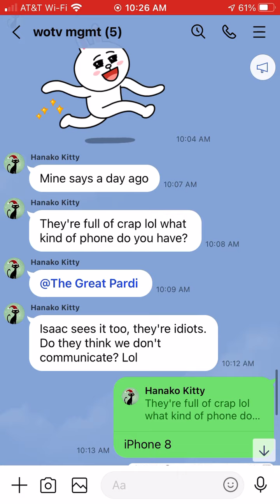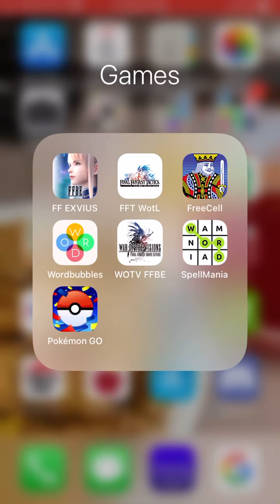WOTV - Guild member login error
This video was taken on 2/6/21.
You will see a member in my guild called “ImWolf” showing not being active for more than 24 hours which is incorrect.

This is proven when later in the video you go to 2/5/21 guild battle where the video show he did an attack.

This video is taken to give to the WOTV dev team.